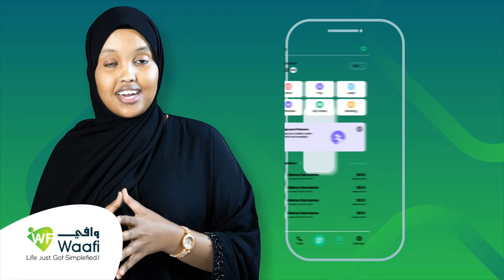Ceerigaabo oo si weyn looga taageeray heshiiskii Somaliland iyo Itoobiya